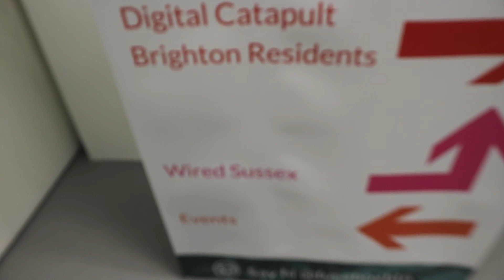Championing Diversity in the Workplace 22 / 2 9 - 11am @ The Fusebox Brighton.